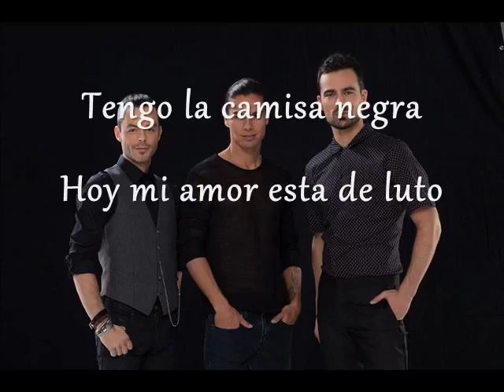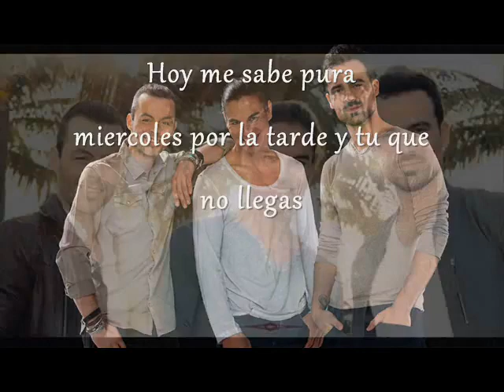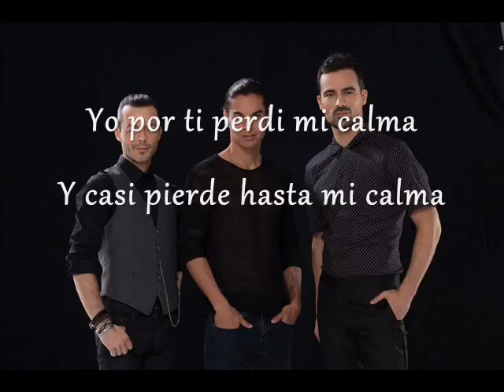Latin Lovers - La camisa negra | Lyrics